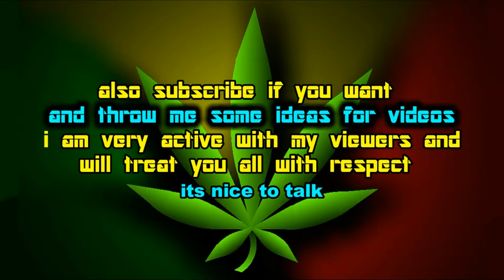Assassins Creed III | Charlestown Dye Free Roam and Combat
Charlestown Dye Outfit Free Roam and Combat in AC3